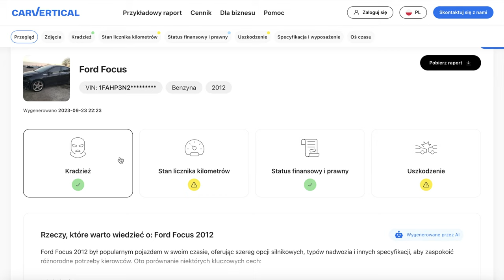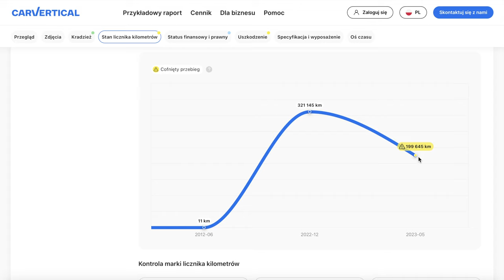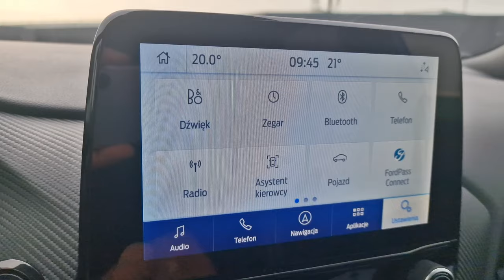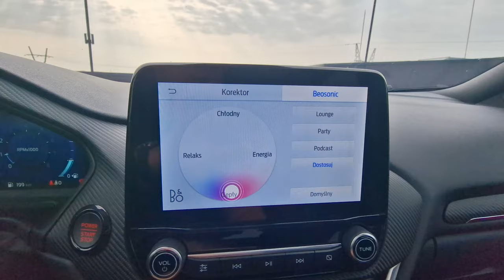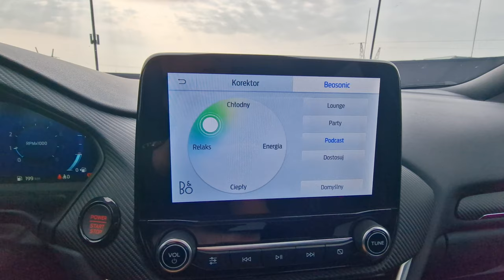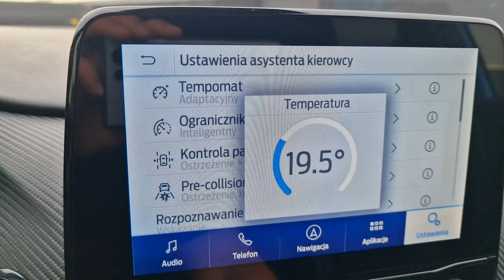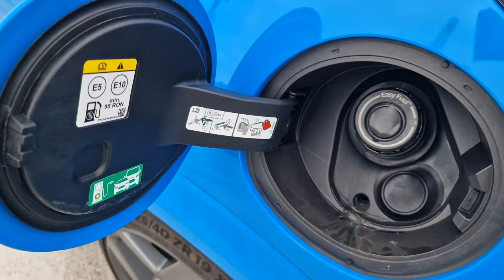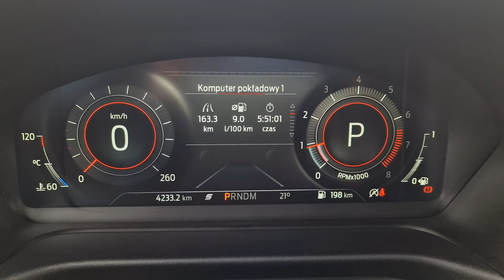Ford Puma ST 1.0 TEST 2023 pl | Cały litr radości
Bohater Ford Puma ST X 1.0 Ecoboost 170 KM

Czy da się zrobić coś fajnego z jednego litra? Ford udowadnia, że jak najbardziej! Puma ST to auto, które dało mi całą masę radości. Do tego wygląda zadziornie, prowadzi się kapitalnie i ma... wielki bagażnik. Samochód idealny?

Spis treści:
0:00 - 1:34 Wstęp
1:35 - 2:41 carVertical
2:42 - 3:18 Dane techniczne
3:19 - 5:14 Bagażnik, przestronność
5:15 - 7:53 Jak jeździ Ford Puma ST?
7:54 - 12:45 Wnętrze, obsługa, multimedia
12:46 - 14:36 Skrzynia biegów
14:37 - 15:27 Spalanie
15:28 - 16:26 Wygląd
16:27 - 18:08 Kilka uwag
18:09 - 19:12 Cennik
19:13 - 21:33 Podsumowanie